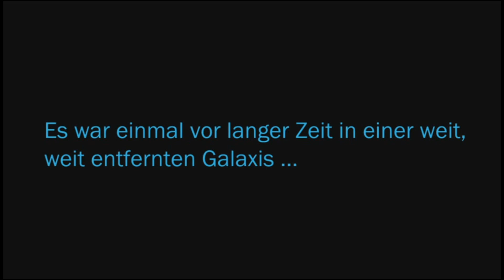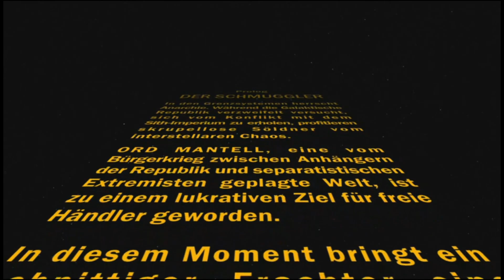Let's MMO SWTOR Episode 001 "Krieg? Was für ein Krieg?"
MMORPG von Lucas Arts und EA von Ende 2011

Lust mit zu Zocken? Ladet euch das Spiel einfach auf der Herstellerseite (kostenlos) und rein ins Abenteuer. Wenn ihr mich dabei noch unterstützen wollt, ladet es euch hier herunter
Keine Sorge, das ist die Seite des Herstellers, nur wird registriert, dass ich euch geladen habe :-)